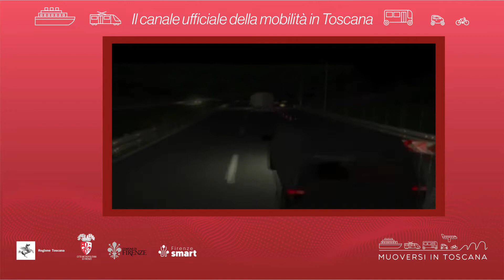Muoversi in Toscana - Edizione delle 19 del 14 febbraio 2022